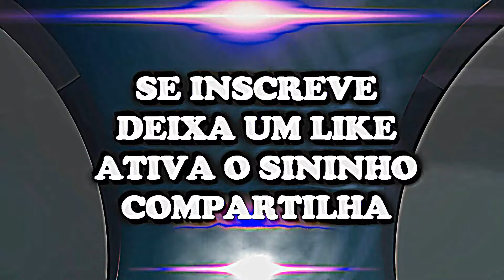Caranguejo armado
Trabalhe dentro da sua casa entre trinta minutos a duas horas por dia, faturando no mínimo dois mil reais mensais! Quer saber mais? Clica no link!

CARANGUEJO COM A FACA

Wathsapp Original Cred (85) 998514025 Falar com MANO ÁLA Rapper